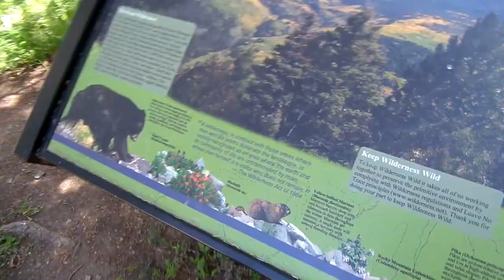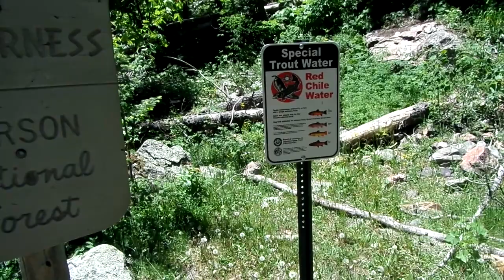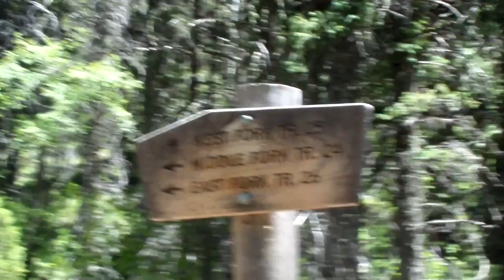(Lets go hiking with Williebob) Santa Barbara campgrounds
Camping & hiking 2 days & 2 nights Pecos Wilderness Carson National Forest Vadito NM HAPPY TRAILS